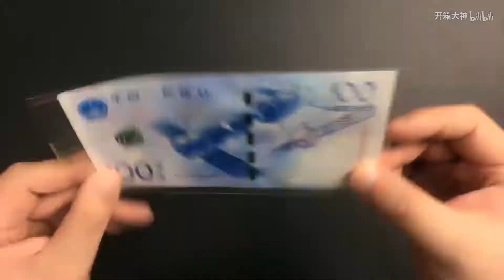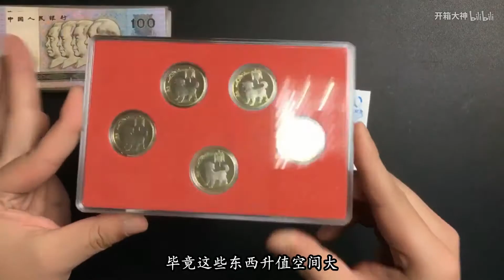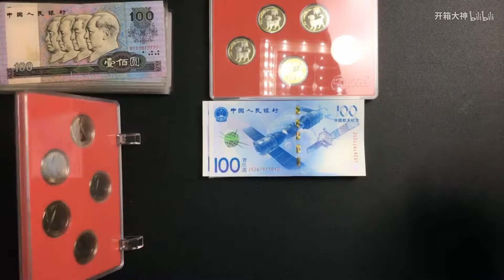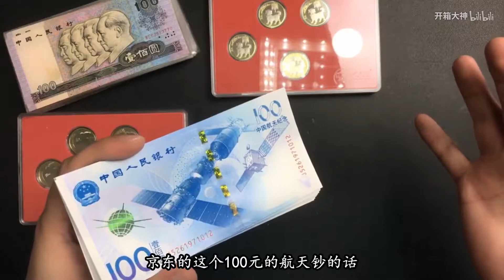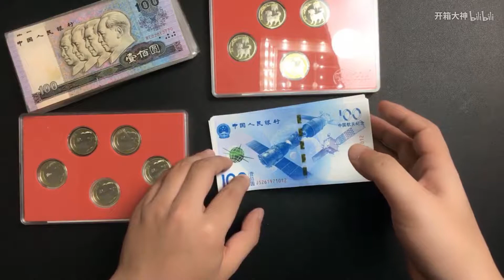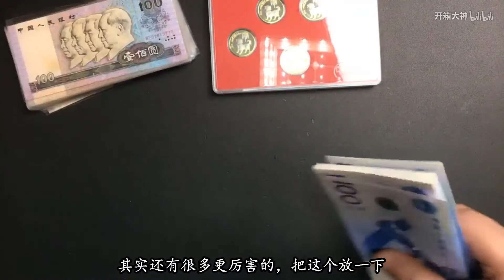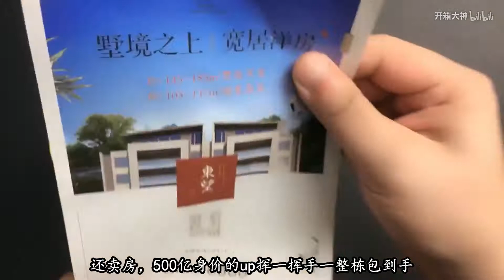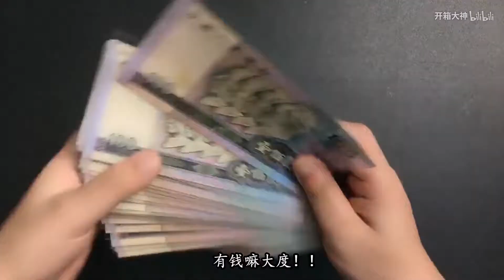解密【某东】和【某宝】红包券如何7折买RMB，看完后你会发现网上处处是商机~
欢迎各位大佬从此过上捡垃圾维持生计的日子，毕竟打工不可能打工的这辈子都不可能。做生意又不会做，只有靠薅羊毛这样子维持生活。侵删~视频来源和原始版权来自并归属原创作者，论点和本频道无关。本频道致力于视频影片的推广和传播工作， 影片相關內容分享，如有涉及任何侵權或造成當事者困擾的問題，敬請留言告知；本频道定會遵照著作權保護法相關規定馬上撤除影片，立即停止分享！